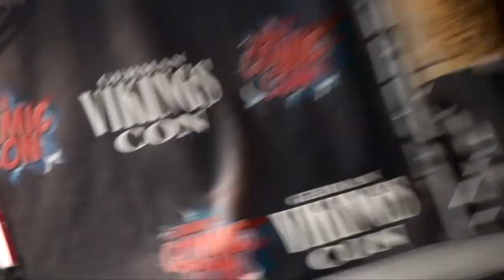VIKINGS CON 2023 Germany LUCY MARTIN & CLIVE STANDEN are engaged full Panel Engagement live on stage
LUCY MARTIN & CLIVE STANDEN are engaged now. And they told that to the Fans on stage!!! Near the end of the Panel they told their story: they NEVER met on the set of VIKINGS. But they met for the first time on this convention in germany 11 months ago ... and fell deeply in love. This is the complete VIKINGS Panel from Saturday, March 18th at VIKINGS CON in Dortmund, Germany.

It´s for free and you will never miss a new Video. :-) Thanks a lot!!!

All about German Comic Con and the next dates for this conventions you will find here: